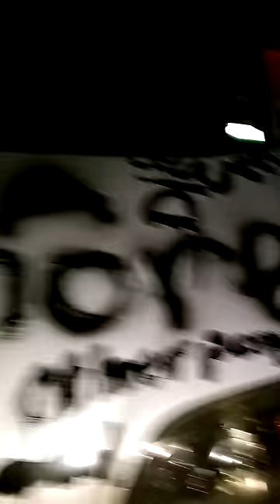Why you shouldn't cheat.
Found this gem.